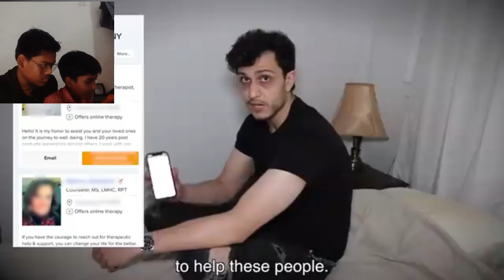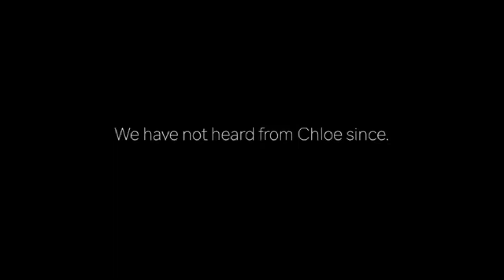Real Ghost In Bedroom 😨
About Video;) To guys aaj maine ki hai bohot tagdi video pe Riyecta .

*LINKS*

trrigerdinsaan rost video

new trrigerdinsaan rost video

trrigerdinsaan rost

Serbian dancing Leady

Serbian dancing Leady rost

sk hunted vlogs

sk hunted vlogs rost

sk hunted vlogs rost video

hunted video

horror video

horror video 2023

hunted video 2023

who kya hoga

who kya hoga new video

whi kya hoga 2023

who kya tha

who kya hoga horror

Challange video

challangeing video

New Challangeing video

Instagram roast

roasting Instagram

roasting Instagram's nibba nibbi 😂

funny roast🔥🔥

roasting insta

Aaditya Rawat

Aaditya Rawat Roasting